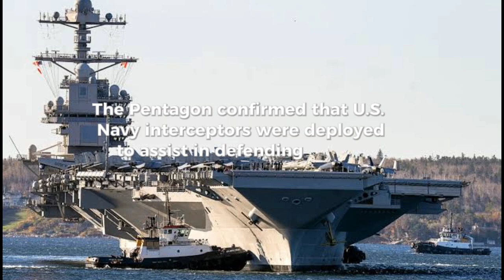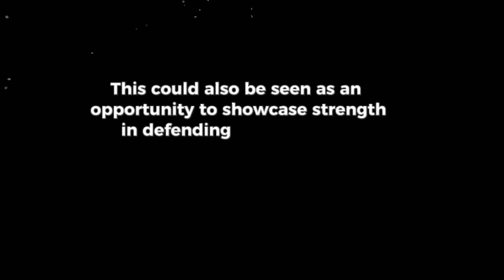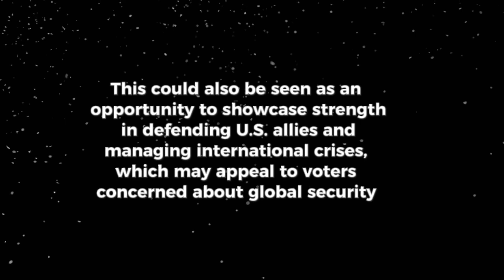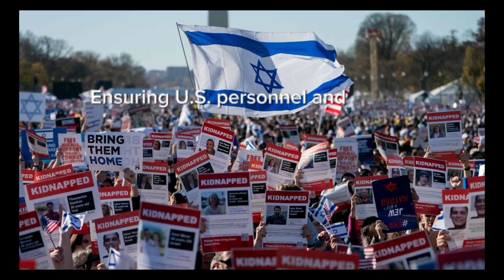U.S. Response to Iran-Israel Conflict: Key Expectations Amid 2024 Elections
As tensions escalate between Iran and Israel following the October 2024 missile attack, the U.S. is expected to play a crucial role in shaping the geopolitical landscape ahead of the 2024 parliamentary elections. The Biden administration has vowed strong support for Israel, emphasizing national security and military cooperation as key priorities. In the coming months, U.S. leadership will focus on maintaining stability in the Middle East, showcasing its commitment to defending its allies while managing potential diplomatic engagements with Iran.

With parliamentary elections on the horizon, foreign policy will become a central issue, especially with rising concerns about global security and the potential economic impacts of the conflict, such as fluctuations in oil prices. Both Democratic and Republican candidates will likely highlight their strategies for addressing Iran’s aggression and safeguarding U.S. interests abroad. As voters weigh in on national security and economic concerns, the U.S. government's response to the conflict could heavily influence public opinion in the lead-up to the elections.

Explore this detailed analysis of U.S. foreign policy strategies, national security measures, and the potential diplomatic landscape as the Iran-Israel conflict evolves. Learn how the Biden administration is navigating these challenges while preparing for the upcoming elections.